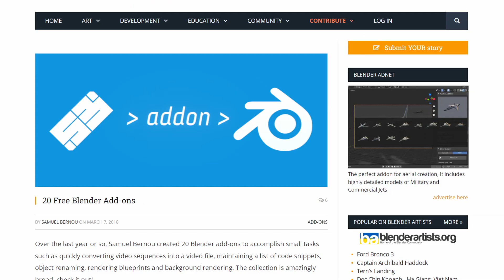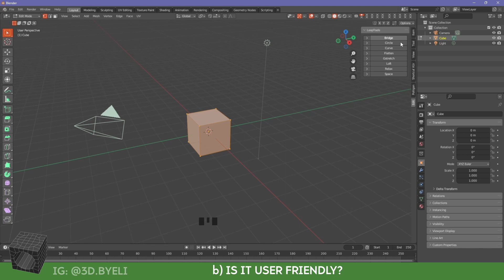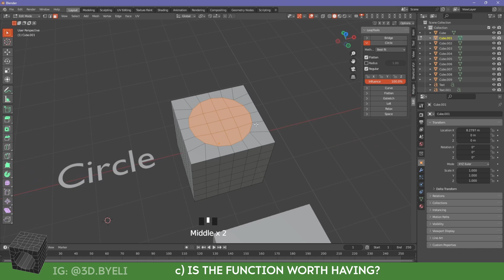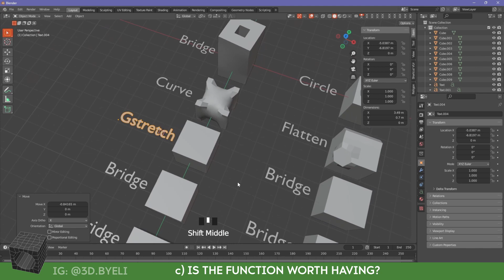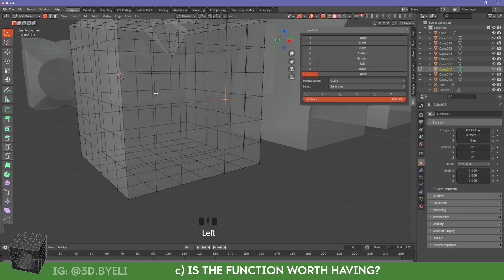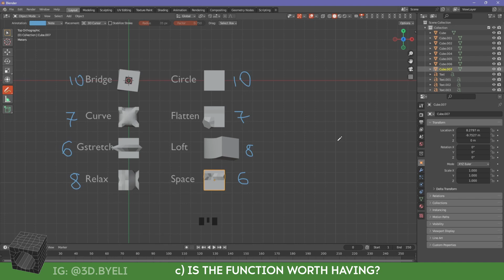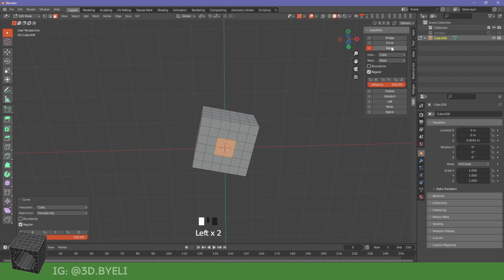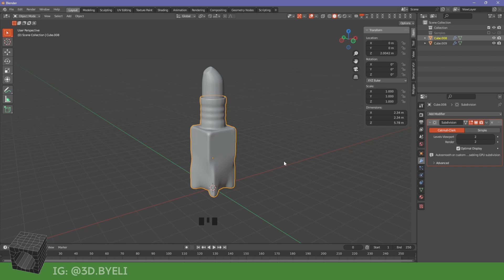Blender Add-on Review (BAR) - LoopTools #1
These are new series of Blender 3D add-on reviews.

This is going to be an ongoing little library where I can collect information on different add-ons.

I personally have been really overwhelmed by all the free add-ons that are out there. Why not to take a closer look and test if these add-ons are any good?

Starting with LoopTools in this video.